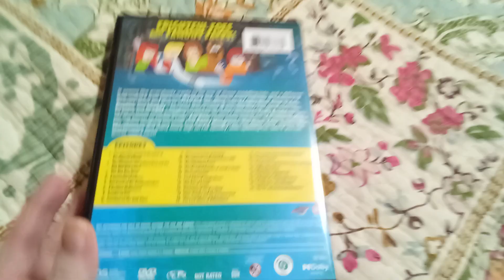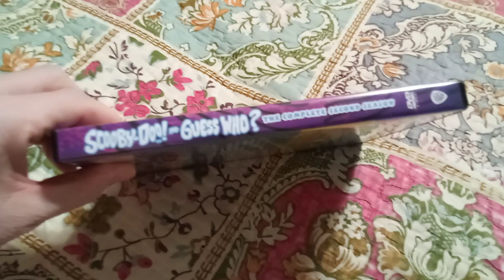Scooby Doo Guess Who? The Complete Second season dvdset Review